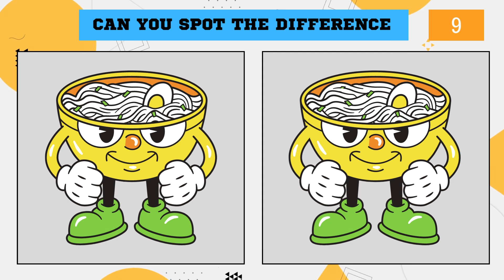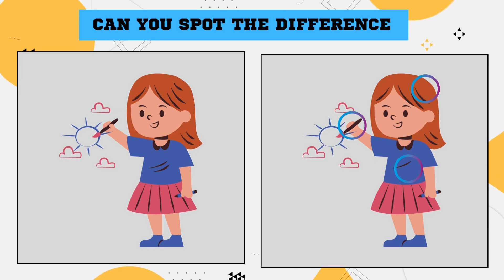CAN YOU SPOT THE DIFFERENCE LV 1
This is a brain teaser to see if you can spot the three differences in each picture.